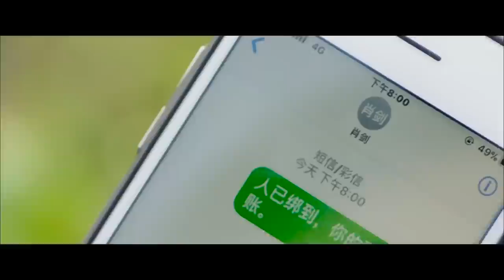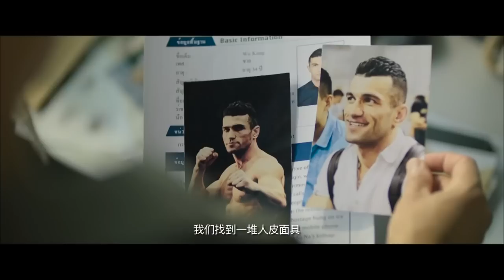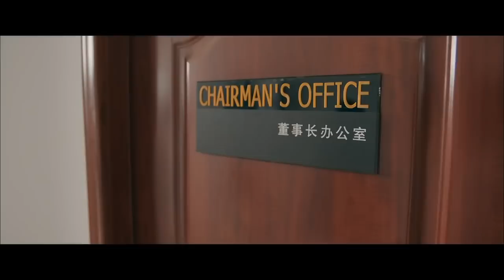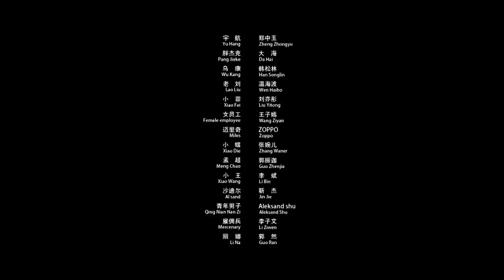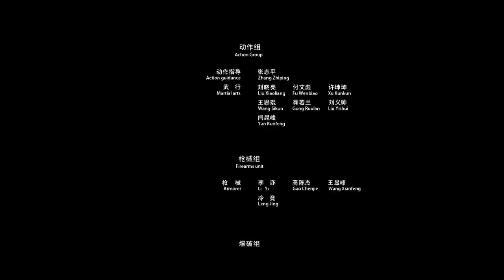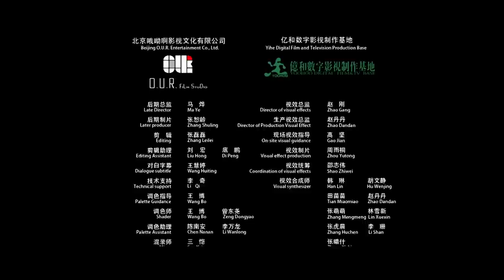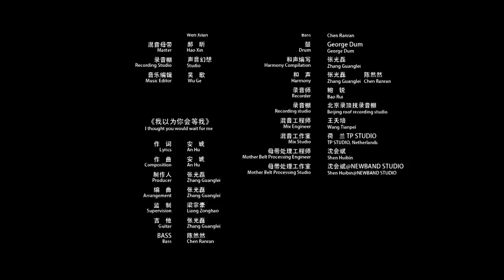《狐踪谍影》/ The Fox 中国原创现代反恐片 黄圣依赤手大战歹徒！（黄圣依 / 徐佳 / 曾志伟）| Chinese Movie ENG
【内容简介】
《狐踪谍影》改编自王建幸的热门同名小说，原著曾荣获“金盾文学奖”。讲述的是中国驻海外某国一公司董事长的女儿被绑架，被索要巨额赎金。该公司安保队长、退伍军人肖剑，为弥补自己的失职过错，维护国人尊严，协助该国警官莫泰历经艰险，消灭了恐怖分子，救出了同胞的感人故事。